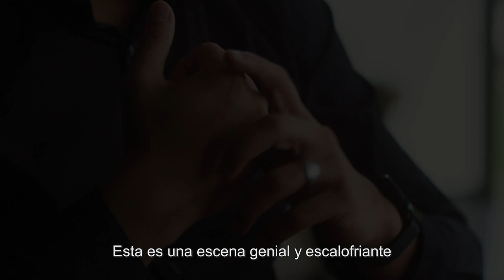Glass - Escenas Eliminadas c/ Comentarios del Director (Subtitulado Español)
Material eliminado con introducción del director M. Night Shyamalan, quien explica el motivo por el que fue descartado del montaje final, revelando que el corte original duraba más de 3 horas.

0:00 | Introducción a las Escenas Eliminadas
1:30 | David Solo en el Bar
3:15 | Patricia Habla con las Porristas
7:00 | David Encuentra a Pierce
8:37 | Casey en la Clase de Arte
10:20 | La Dra. Staple Explica la Máquina
12:12 | La Sra. Price en la Sala de Espera
13:38 | La Sra. Price Habla con Elijah
15:42 | La Dra. Staple Bebe Té
17:35 | Pierce Revisa el Cuarto de Elijah
19:33 | La Sra. Price le Cuenta a Elijah sobre la Cirugía
21:45 | David Se Entrega a la Dra. Staple
23:48 | Los Pacientes Adoran a la Bestia